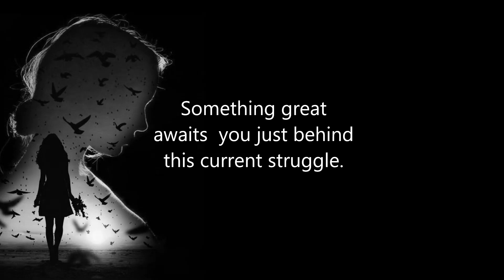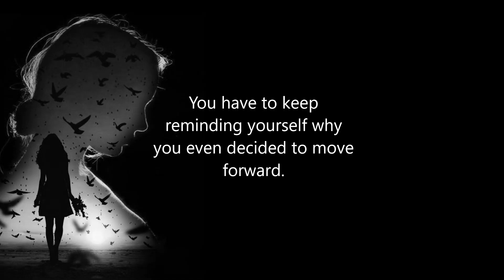✨You easily could have missed this message today✨Message to DM and DF ✨Divine Empowerment.Twin Flame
for Daily Empowerment, Inspiration, Positive Affirmation & Always Divine Love & Guidance.